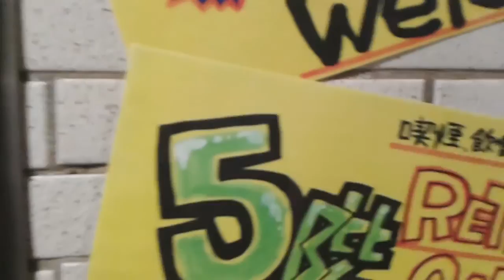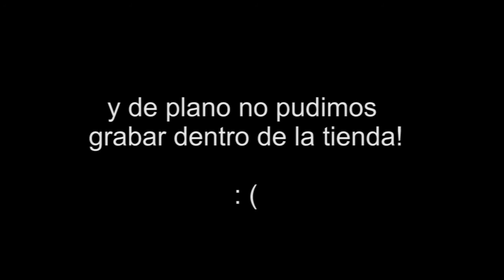Visita a Akihabara en Tokio! Jugando máquinitas!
Acompáñanos a Akihabara! lleno de tiendas para los amantes del manga y los que no también hay mucho que ver!